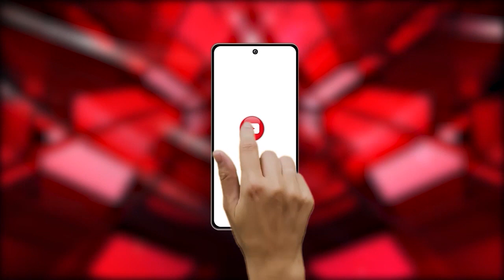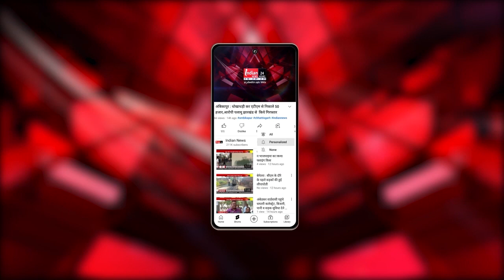Ranchi : पूर्व सीएम Hemant Soren की जमीन घोटाला मामले में पांच दिन रिमांड बढ़ी।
Our Links